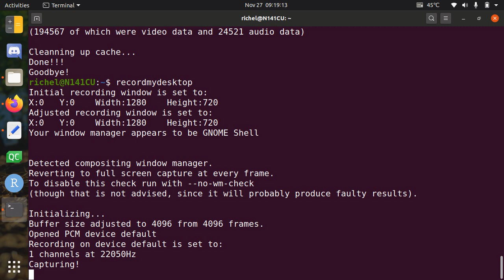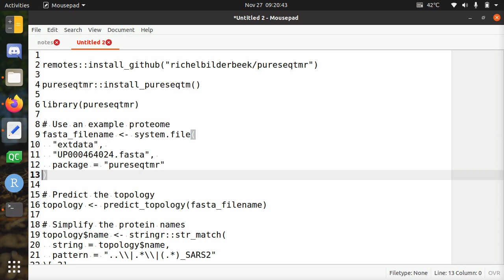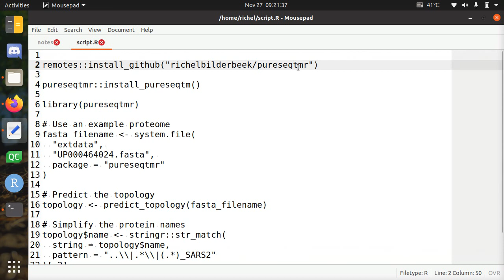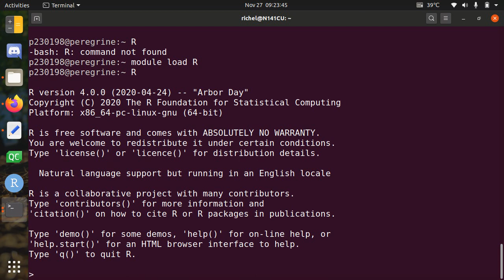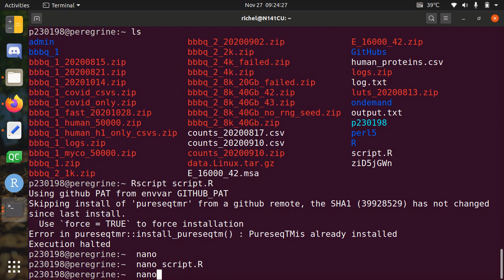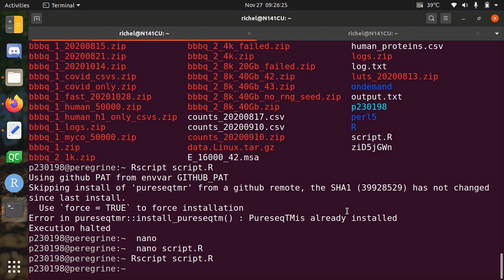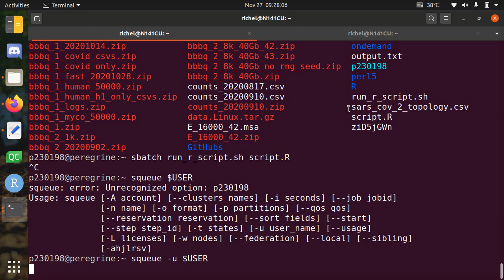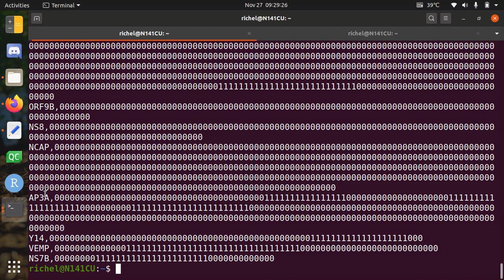pureseqtmr on the RuG Peregrine computer cluster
How to analyse the topology of SARS-CoV-2 using pureseqtmr on the Peregrine computer cluster